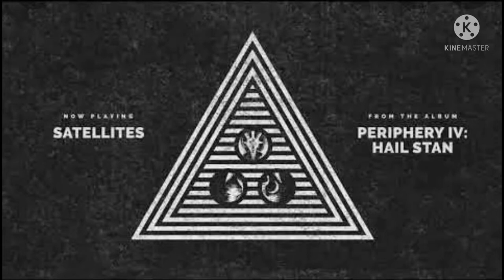Periphery It's Only Smiles Cover By โต้ง B.C. Rich Steve Smyth Signature 7 string